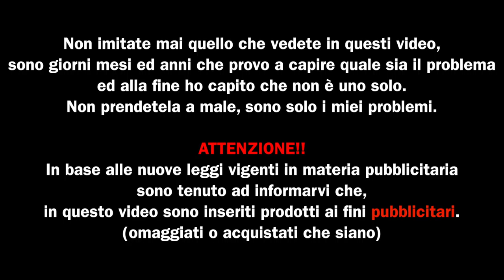Infinity by Il piadinaro dello svapo e Maurice